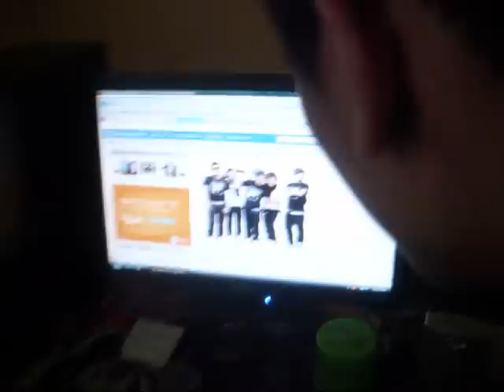viagra pills parady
well this is an old video of me and the guys back in 8th grade 2 years ago with dj our old poplocker of Infinite SKY
idk it was random if yall think its funny then its funny if not then its not dont talk shit watch and hopefully yall can enjoy